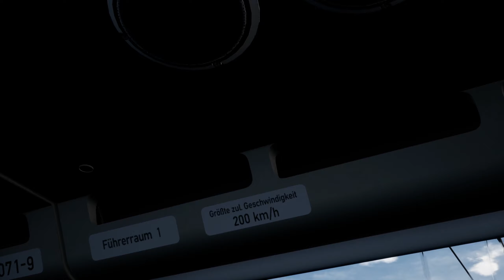TRAIN SIM WORLD 2 | #15 InterCity auf Hochgeschwindigkeit | Schnellfahrstrecke Köln-Aachen | BR 101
○ Wir fahren einen Intercity bespannt mit einer BR 101 von Aachen nach Köln.

○ Gespielt wird TSW 2 (Beschreibung von DTG:)

Authentisch nachempfunden
Fahren Sie ab Köln zum ersten Mal die deutsche Inter-City-Hochgeschwindigkeitsstrecke und geben Sie im berühmten DB ICE 3M Leistung, um die Geschwindigkeit zu erhöhen. Nehmen Sie die Herausforderung an, mit der rohen Kraft des CSX AC4400CW lange Güterzüge über Sand Patch Grade einschließlich des Cumberland Terminals zu transportieren. Beherrschen Sie die Muster und Bahnhöfe der weltberühmten Londoner U-Bahn auf der Bakerloo Line.
Alle offiziellen Lizenzen, alles authentisch nachempfunden – Sie sitzen im Führerstand und übernehmen die Steuerung.
Werden Sie kreativ
Personalisieren Sie die Loks in Train Sim World 2 mit dem exklusiven neuen Anstrich-Designer – Erstellen Sie Ihre eigenen Lackierungen mit einem benutzerfreundlichen In-Game-Werkzeug, mit dem Sie sowohl einfache als auch komplexe Designs gestalten können, um Ihre Lok-Anstriche in Train Sim World 2 zum Strahlen zu bringen.
Passen Sie Ihr Spiel mit dem Szenario-Planer an – Erstellen Sie Ihr eigenes Szenario. Passen Sie Loks und Ziele an, springen Sie dann rein und fahren Sie los. Schnelles Spiel ganz auf Ihre Art.